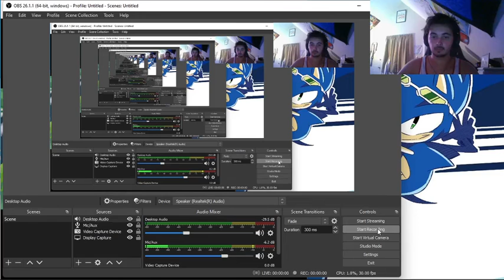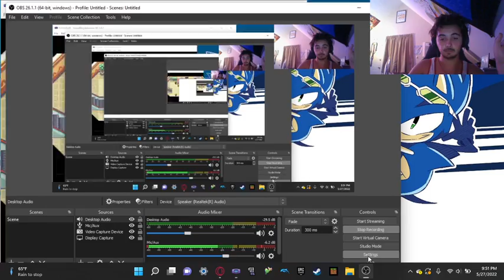Pokemon fire red randomizer ep.2 | stuffs gettin crazy